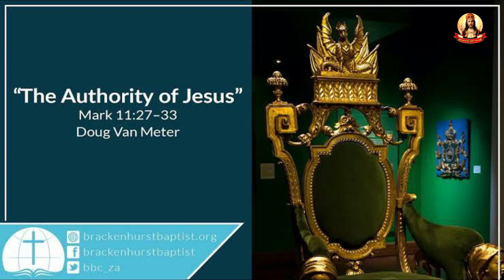உன் வாழ்வை இயக்குவது எந்த அதிகாரம்? இயேசு என்னும் எல்லாம் வல்ல அதிகாரத்தாலா? Fr. DOMI